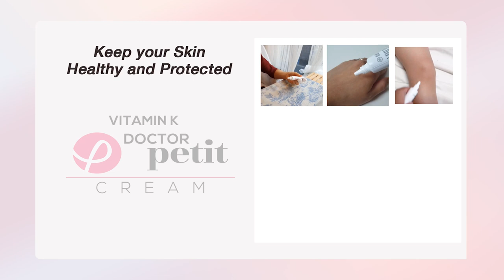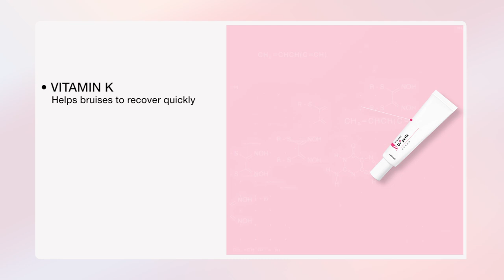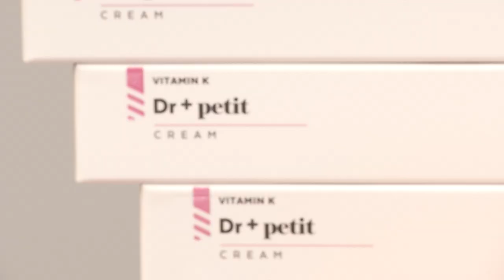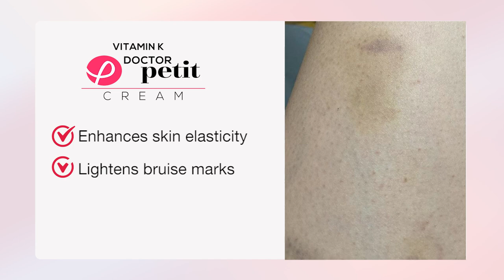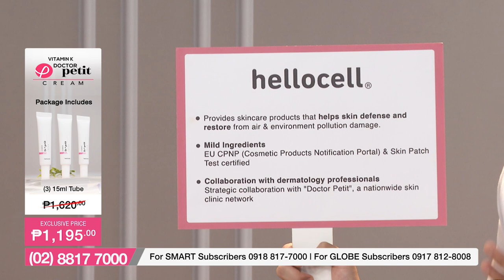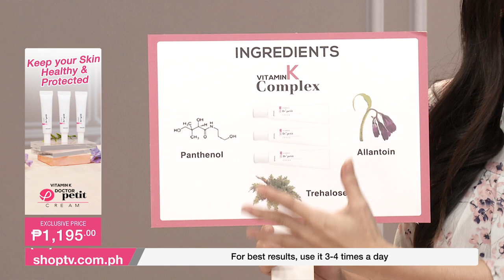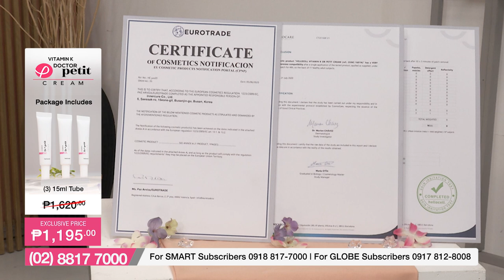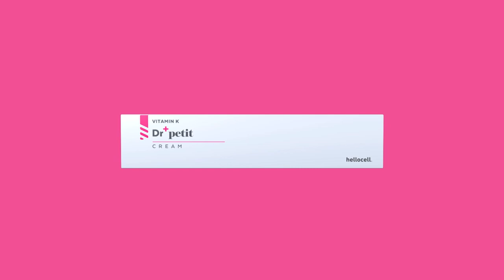Vitamin K Dr. Petit Cream by Hellocell | Shop TV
Keep your skin healthy and protected with this Vitamin K Dr. Petit Cream!

Vitamin K is essential in aiding the body’s process of blood clotting, which helps the body heal wounds, bruises, and areas affected by surgery. The basic functions of Vitamin K are also thought to help certain skin conditions, such as: stretch marks,  spider veins, scars, dark spots, & stubborn circles under your eyes.